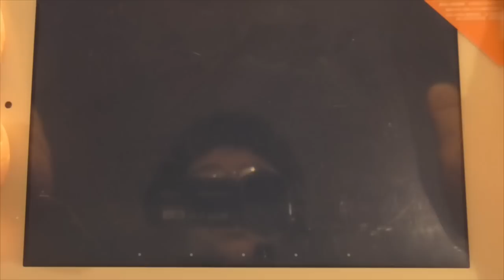Concours de Noël : 11 futurs gagnants - 17/12 au 24/12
Concours du 17/12 au 24/12
Tirage au sort 2 à 3 jours plus tard